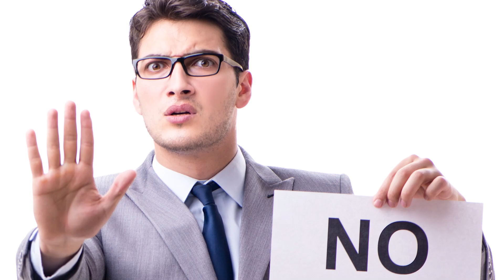5 Reasons Why You Should Be Closing ALL Clients Over The Phone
If you've been closing all of your clients over email, text, or DM, you're missing out on a LOT of potential clients. In this video, I'll give you my top 5 reasons why you should be closing ALL of your clients over the phone.

0:00 Intro
0:39 How to get over fear of talking
2:36 The feedback loop for sales calls
3:38 Two extremely important aspects of your business
4:52 Make adjustments
7:10 Get better clients
8:38 Find their truth
9:55 Creating your first sales roadmap